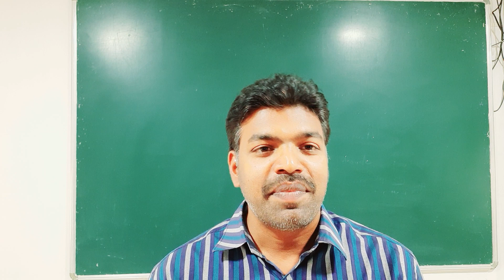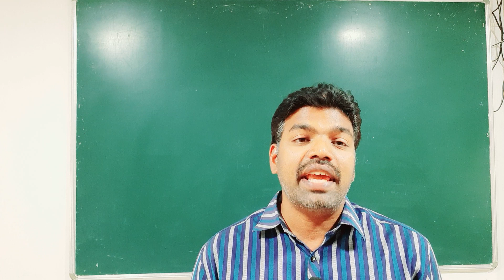Which is Good Educational Institution? - Where to the Society Travels?//International Women's Day